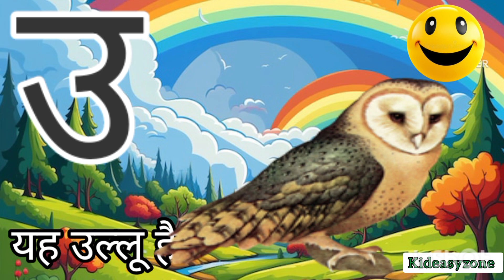a se anar||Hindi varnamala 3D song||अ से अनार।। kids learning video||swar vaynjan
वर्णमाला
स्वर और व्यंजन
अ से अनाr
हिंदी फोनिक साउंड हिंदी फोनिक साउंड
हिंदी कविता हिंदी कविता
an se anar
an se aam
a se aam
Hindi kavita
Hindi rhymes
Hindi phonic sound
Hindi varnamala
Hindi mein swar aur vyanjan
bacchon ko sikhayen aasani se Hindi varnmala
bacchon ke liye bahut jaruri hai Hindi

अ से अनार||स्वर।।a se anar।|Hindi varnamala 3D cart||व्यंजन।। क से कबूतरABC song||alphabet song||ABCD||A for apple||phonic sound||ABCD for toddlers||A To Za se anar
हिंदी में a se anar
 3 sal k bacho k liy a se anar
Hindi varnmala cartoon

kids learning
kids toddler video
activity video
kids cartoon video
activity live video
numbers name
capital letter||ABC with 3D cartoon||ABCD||Best way to learn ABC
small letter||Best way to learn
ABC song
ABC small letter
ABC capital letter
ABC with 3D cartoons
BC 4 KG class
ABCD 4 KG class
ABCD with picture
ABCD with explanation
ABC easy way to learn
best way to learn ABC
capital letter #
small letter preschool learning video
preschool
capital letter PH

alphabet song
capital letter song
cartoon videos
toddler learning videos
phonic sound
ABC song||alphabet song||ABCD||A for apple||phonic sound||ABCD for toddlers||A To Z

ABCD song ll ABC song ll ABCD ABC for 5 years old ll ABCD for 3 years old llphonics sound||
अ से अनार||स्वर।।a se anar।|Hindi varnamala 3D cart||व्यंजन।। क से कबूतरABC song||alphabet song||ABCD||A for apple||phonic sound||ABCD for toddlers||A To Z
kids learning
kids toddler video
activity video
kids cartoon video
activity live video
numbers name
ABC song
ABC small letter
ABC capital letter
ABC for Toddler
ABC for kids by
ABCD for nursery class
ABCD with picture
ABCD with explanation
capital letter #
small letter preschool learnin#toddlerlearning toddleractivities kidergarten alphabet atozsong atoz capitalletter capitalabcd abcsong g video
preschool
capital letter Phonics sound, bacchon ke liye ABCD
free school nursery rhymes hu
, easy to learn ABCD
a for apple b for boy for kids
alphabet
abcd@Kideasyzone-

kids learning
kids toddler video
activity video
kids cartoon video
activity live video
numbers name
ABC song
ABC small letter
ABC capital letter
ABCD with picture
ABCD with explanation
capital letter‎